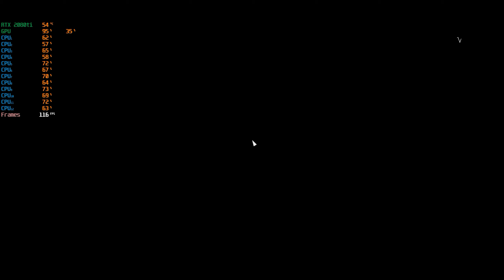Battlefield V PC 1440p NO RAY TRACE ULTRA ZOTAC AMP RTX 2080 ti